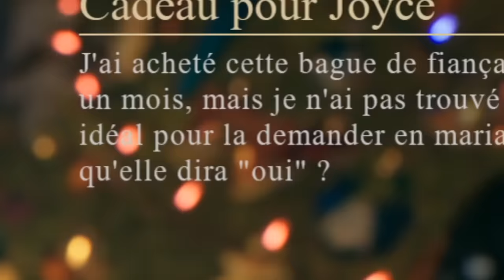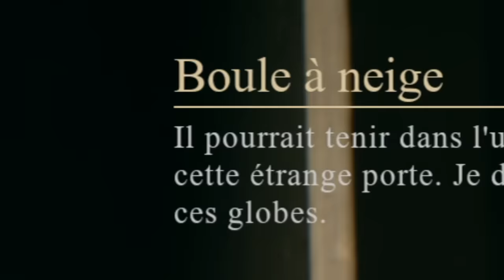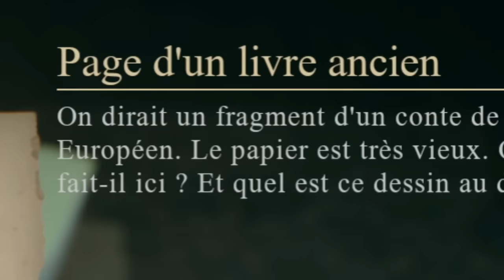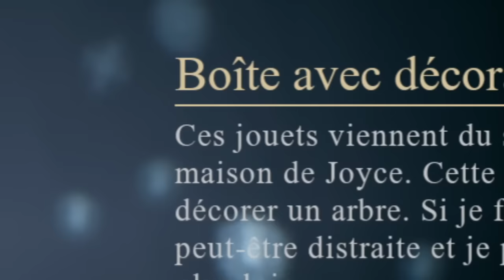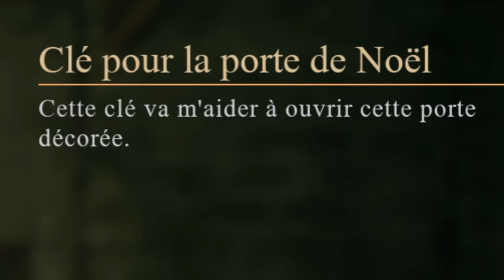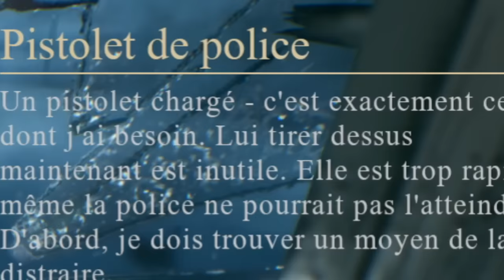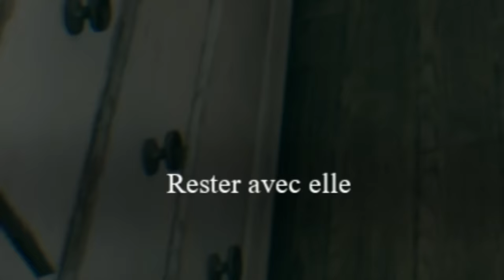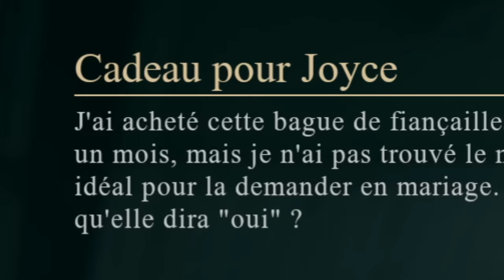MON EX TOXIQUE GÂCHE NOËL (Crimson Snow)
Elle pouvait pas tourner la page comme tout le monde ?

Montage par Saintpenny